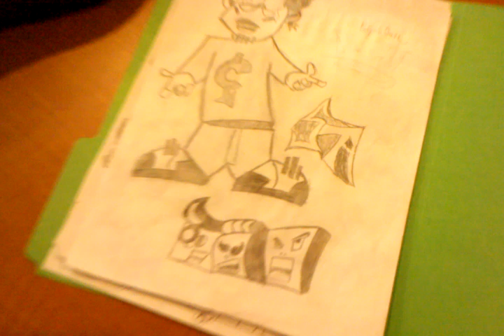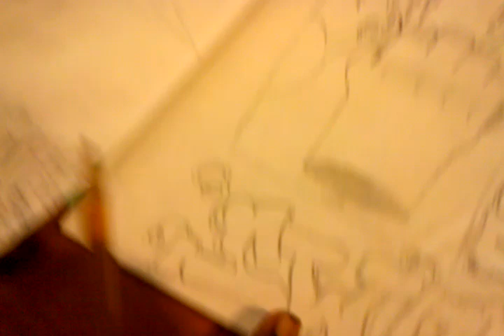Graffiti kings 1st graffiti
my first graffiti i got more on the way if you have any request just ask ~ graffiti king$$$~